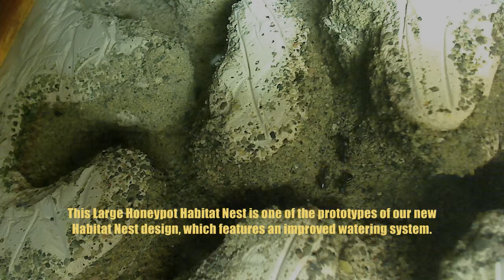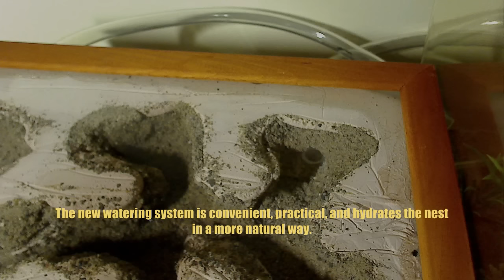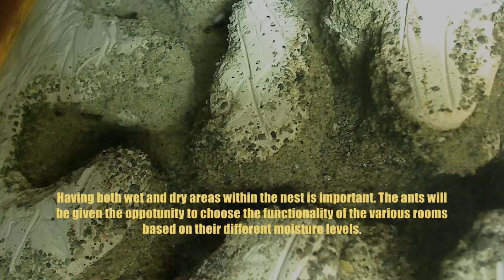Habitat Nest 2.0 New Watering System & Camponotus noveboracensis New Satellite Nest